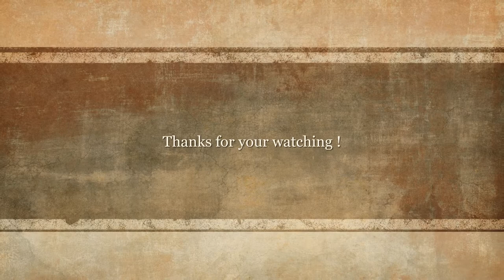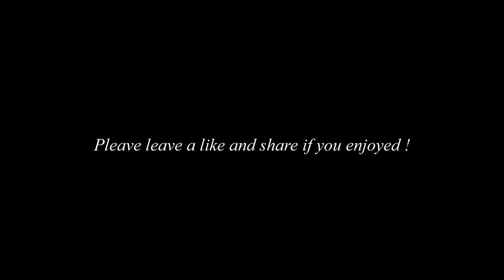Husky dogs. One of the smart dogs come from Russia !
Welcome to Cute Dogs Video !